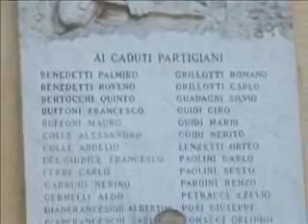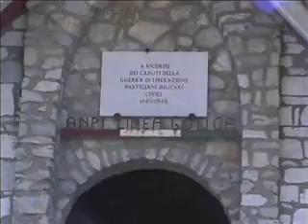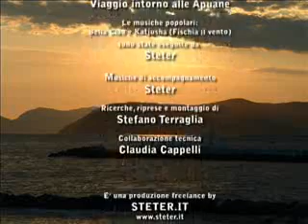Intorno alle Apuane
La poesia ed il fascino di questo paesaggio infondono nell'anima una buona dose di naturale splendore

STETER.IT
Ricereche, montaggio e regia: Stefano Terraglia